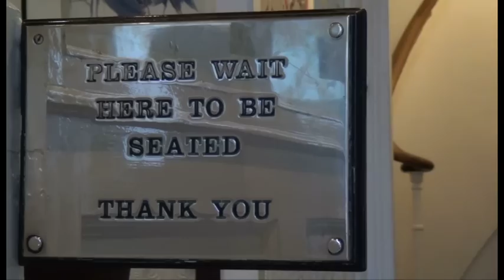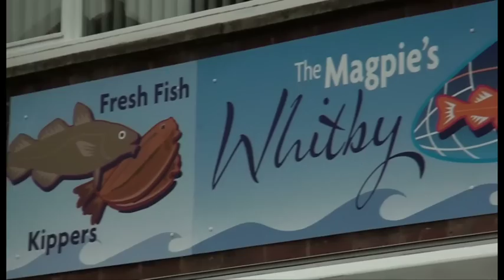The Magpie Cafe, Whitby, North Yorkshire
A trip to Whitby, North Yorkshire really isn't complete without tucking in to some of the finest fish and chips you will have ever tasted, locally and freshly sourced from The Magpie Cafe.

Renowned for our wide variety of fish, including cod, haddock, monk and wild sea bass, as well as our daily specials which include dishes that are prime local fish and local seafood.

We also offer a selection of hot and cold desserts, leaving your experience here at the Magpie Cafe sweet and definitely not short.

Because our fish has been enjoyed and liked by the local Whitby community and from people all over the world for so long, we have even published our own cookbook, which is available for purchase in the cafe itself!

And don't forget to check out The Magpies Whitby Catch, if you want to have a go yourself at cooking mouth watering seafood dishes, where you can purchase only the best in seafood produce for your cooking escapades.

And if you're short of any kitchenware to accompany your venture, take a trip down to The Magpies Kitchen Shop, full of utensils, cutlery and other kitchen goodies!

14 Pier Road
Whitby
North Yorkshire
YO21 3PU

Give us a ring on:

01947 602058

You can even buy your seafood produce online with the Whitby Catch, visit: